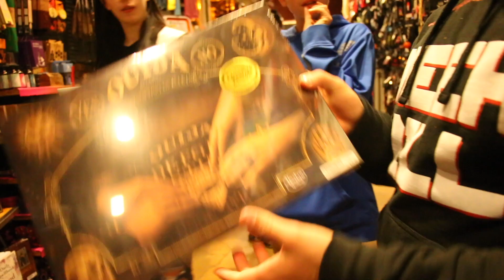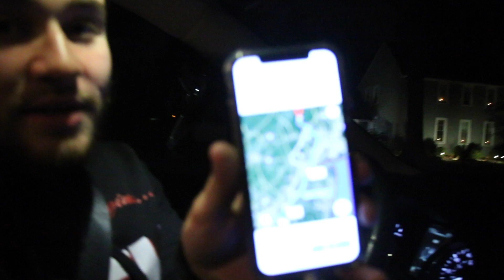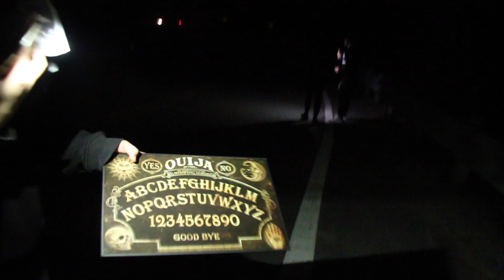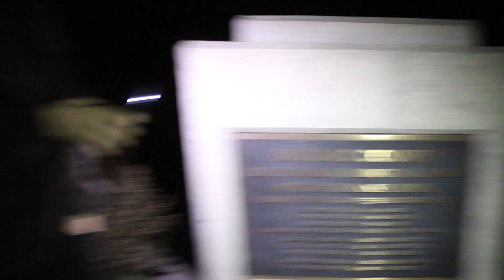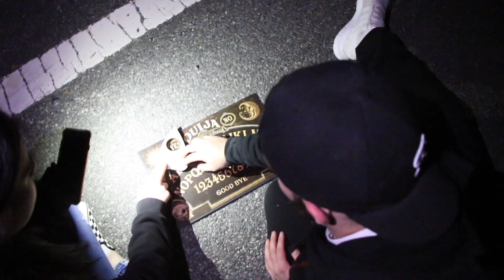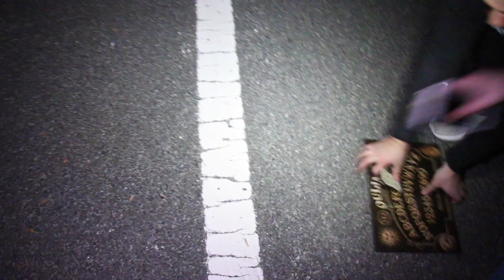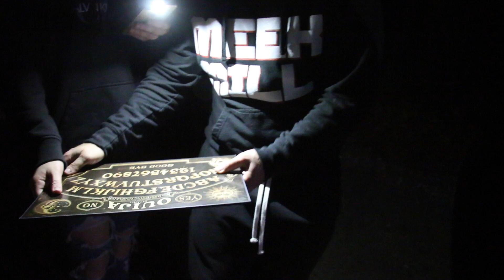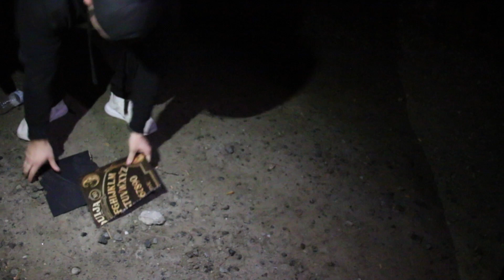SNAPPING A OUIJA BOARD ON CLINTON ROAD GONE WRONG...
Personal - @danny_wilent9
Business - @thereastealdeals

I'm finally back for good guys I promise! You have no idea how much I missed filming videos but I'm back for good. My first video back went so crazy that you won't even be able to believe. Just watch this video and you will understand... Enjoy!

Doug's band channel

Nick's Instagram